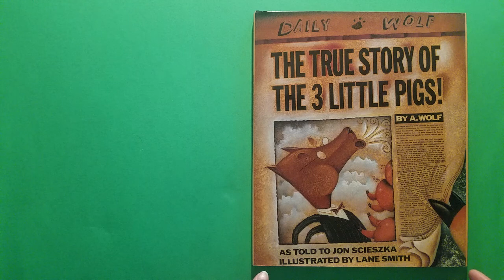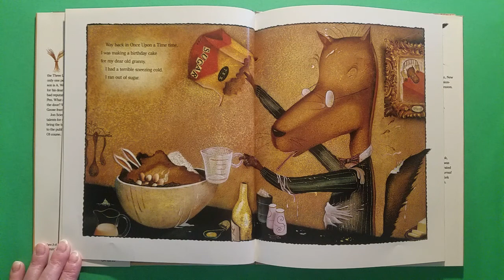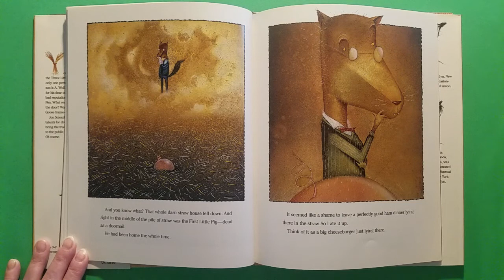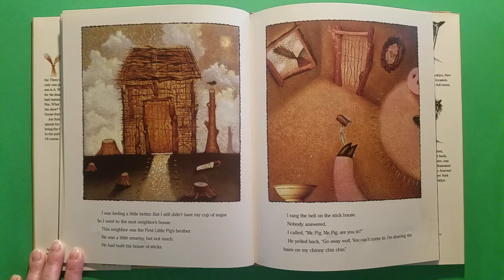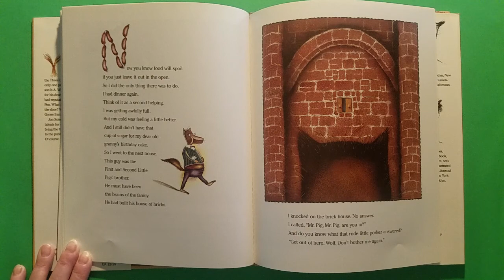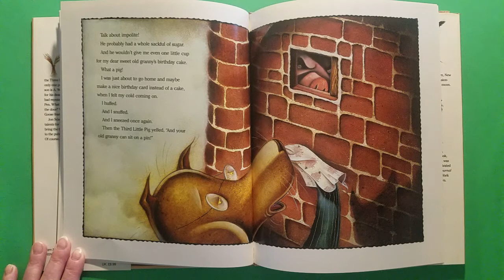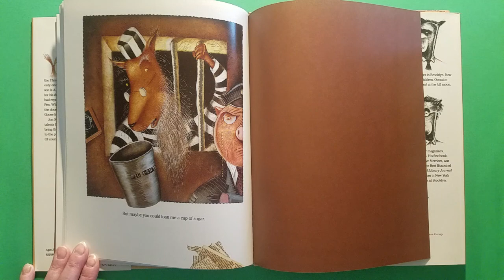The Real Story of the 3 Pigs Read Aloud